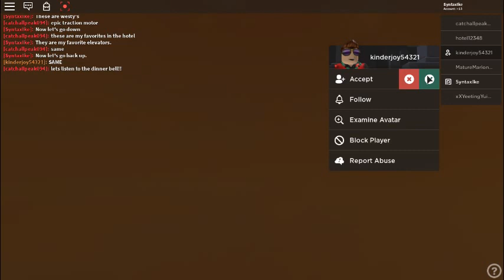(1-26-2020) Westinghouse Low-rise elevators @ Grand Four Points Hotel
This was filmed after the 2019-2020 expansion,  also was filmed before the upgrades and renovations to the elevators.
ELEVATOR BRAND
   Installer: Westinghouse
YEAR INSTALLED: 1962
YEAR UPGRADED: N/A
FIXTURES (ORIGINAL)
   Call Stations: Westinghouse AE
   COP: Westinghouse AE
DOORS
   Type: Center-opening
MACHINE
   Drive: Traction
CAPACITY
   Pounds: N/A
   Persons: N/A
CHIMES: Electronic (LL, AL, 3, 36) Dinner Bell (4-19)
INDICATOR: Westinghouse analog indicator
PHONE: N/A
FLOORS SERVED: 1-19 and 36
# OF ELEVATORS: 1